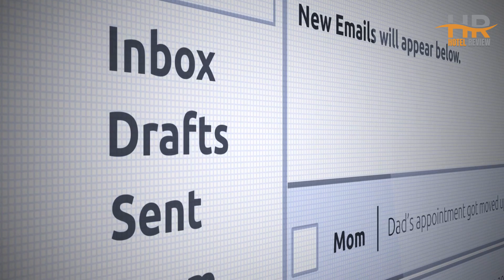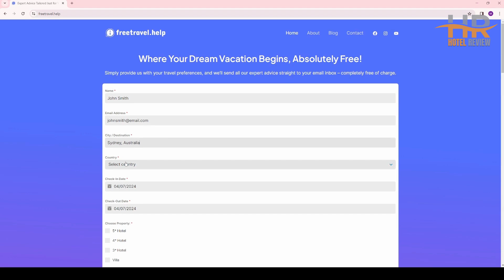Best Budget Hotels in Medford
⭐Check out Top 10 budget hotels in Medford for great prices, location, and reviews!

1. Quality Inn & Suites Medford Airport

2. Holiday Inn Express & Suites - Medford, an IHG Hotel

3. Rogue Regency Inn & Suites

4. Hilton Garden Inn Medford

5. Best Western Horizon Inn

6. Homewood Suites Medford

7. SpringHill Suites by Marriott Medford

8. Hampton Inn Medford

9. Courtyard Medford Airport

10. TownePlace Suites Medford

⏰ TIMECODE ⏰:

00:00 Number 10
01:21 Number 9
02:21 Number 8
03:21 Number 7
04:21 Number 6
05:21 Number 5
06:21 Number 4
07:21 Number 3
08:21 Number 2
09:21 Number 1
10:21 FreeTravelHelp